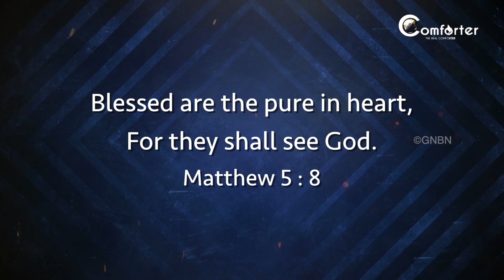Walk with JESUS - Matthew 5:8 - Bro. Mohan C Lazarus